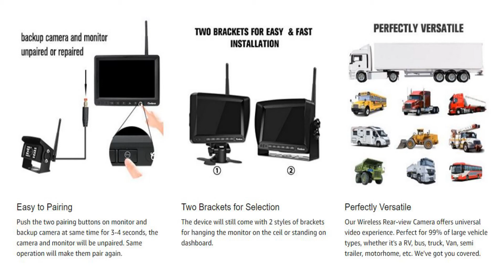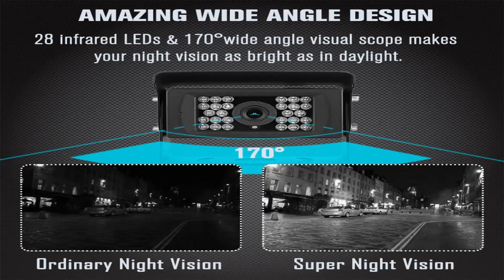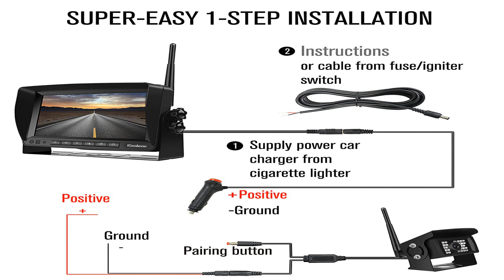[DISCOUNT] Digital Wireless Backup Camera kit for RV, IP69 Waterproof No Interference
Digital Wireless Backup Camera kit for RV, IP69 Waterproof No Interference Super Night Vision .

Digital Wireless Backup Camera kit for RV, IP69 Waterproof No Interference Super Night Vision Rear View Cam with 7’’ LCD Reversing Monitor for Truck, Trailer, RV, Van, Large Vehicles

Digital Wireless Backup Camera kit for RV

There are newer car models that already have cameras, but for the older ones, purchasing the best backup camera for RV is essential.

The world's largest backup camera systems store including observation cameras for all vehicles.

Rear view cameras are basically grouped into two categories: wired RV backup cameras, and wireless RV backup cameras.

 Overall I give the TadiBrothers wireless RV backup up camera system a Love Your RV.

Super Night Vision Rear View Cam - Unboxing & Review NEW 170º Mini Waterproof Car Parking Camera Video   High definition super night vision Rear View Camera 5 Inch Rearview Car Mirror Dash Cam.

Amazon Affiliate Disclosure Notice: NayeDeals is a participant in the Amazon Services LLC Associates Program, an affiliate advertising program designed to provide a means for sites to earn advertising fees by advertising and linking to Amazon.com.